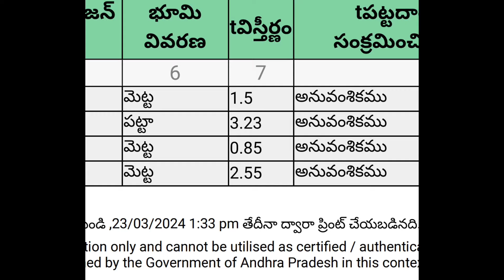||Hyd,Blr Highway facing Mango 🥭 garden || 4 acres|| 35 lakhs acre || No-1246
(Video with English subtitles, Please on cc button for subtitles)

 U70109AP2022PTC122645

(Surendra Kotakonda)
(B.com)

Available

(Surendra Kotakonda)
(B.com)

Land address 🚧
🏞 Pyapili
🏞 Nandyala district, Andhra Pradesh

🪙 Cost: 35 lakhs acre
  Slightly negotiable

Note : Don't ask Google pin 📌 of property, direct visits only.

99plots Andhra Pradesh State district wide Agriculture & Commercial lands for sale.

99plots Karnataka State district wide Agriculture & Comercial lands for sale.

99plots Telangana State district wide Agriculture & Commercial lands for sale.

Service Terms

1. We don't provide Google location over the phone as per policy. Please keep in mind before contact and co-operate.

2. Please call only after watching the full video as most of the info which the typical buyer asks is already there in the Video & Description.

3. Normally all the land to be sold in a single lot and not in parts. If it is available in parts, then it is mentioned specifically in video.

4. Our brokerage Charges are applicable if you take the property shown by us.